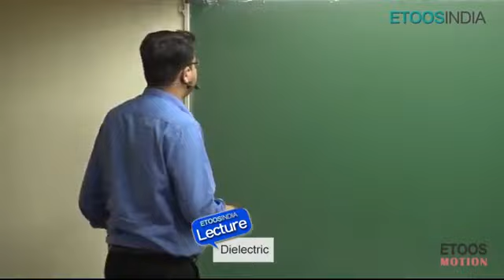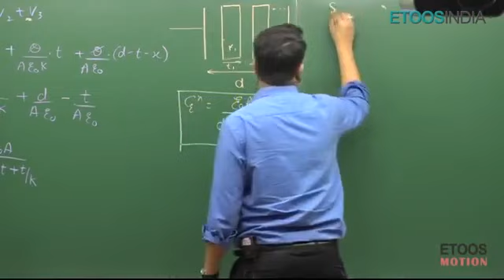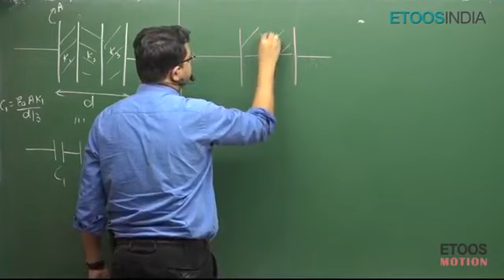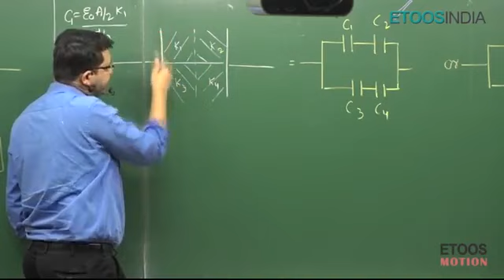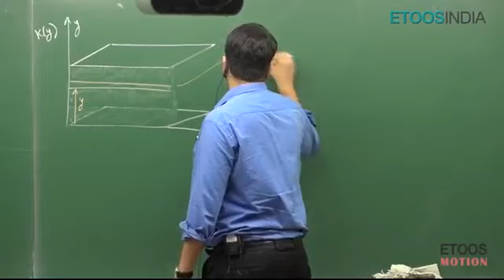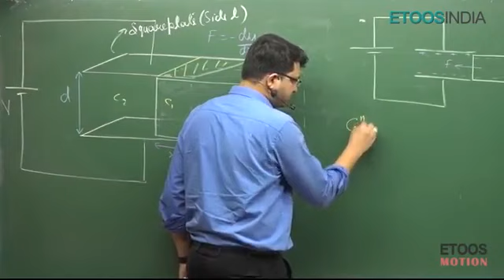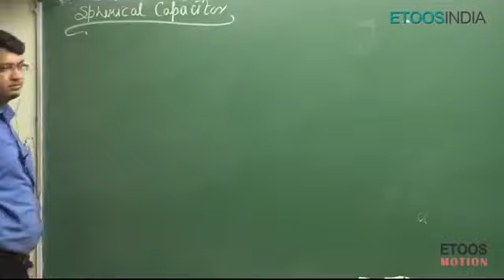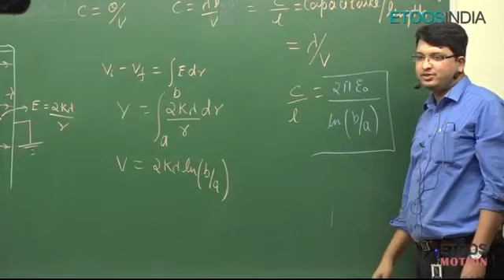Capacitor by NV sir | lecture 9